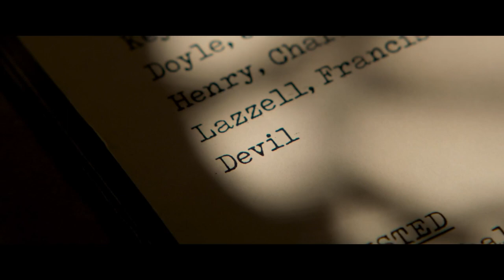Devil - The British Secret Agent Glimpse | Nandamuri Kalyan Ram | Samyuktha Menon | Abhishek Nama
Devil - The British Secret Agent Glimpse On Abhishek Pictures.

Devil is an Upcoming Movie starring Nandamuri Kalyan Ram, Samyuktha Menon and others. A film by ABHISHEK PICTURES, Story Screenplay Dialogue by Srikanth Vissa, Music by Harshavardhan Rameshawar, & Direction by Naveen Medaram, Produced by Abhishek Nama under Abhishek Pictures Banner.

Cast: Nandamuri Kalyan Ram, Samyuktha Menon & Others

Banner: Abhishek Pictures
Devansh Nama Presents

A Film By ABHISHEK PICTURES

Producer: Abhishek Nama
Director: Naveen Medaram
CEO: Potini Vasu
DOP: Soundar Rajan S
Story, Screenplay & Dialogue: Srikanth Vissa
Production Designer: Gandhi Nadikudikar
Editor: Tammiraju
Sound Design: Vijay Rathinam
Mixing Engineer: A.M Rahmathulla
Chief Co-Director: Chalasani Ramarao
Story Development: Prashanth Baradi
Executive Producer: Mohit Rawlyani
PRO : Vamsi Kaka - Vamsi Shekar
Posters :- Kaani studios
DI: Annapurna Studios
Colourist: Koti
Teaser & Trailer by - Santosh Kamareddy
Costume designers - Rajesh & Ashwin
Fight masters:- Venkat, Ramakrishna